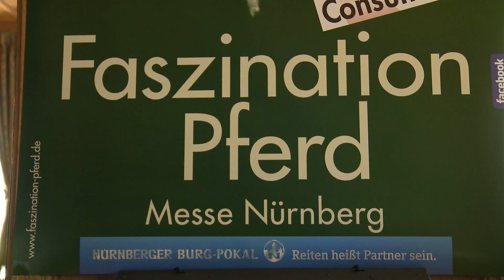Faszination Pferd 2012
NÜRNBERG - Vom 30. Oktober bis 4. November 2012 findet in der Messe Nürnberg mit der 19. Faszination Pferd erneut ein reitsportliches Großereignis statt, das weit über Bayerns Grenzen hinaus auf eine treue Fangemeinde zählen kann.

Für sechs Tage wird die Nürnberger Frankenhalle zum Schauplatz spannender sportlicher Wettbewerbe in der Dressur, im Springen und im Fahrsport. Darüber hinaus sind unterhaltsame Schauprogramme, zwei glanzvolle Top Gala Shows und eine Verkaufsmesse für Reitsportbedarf Bestandteile der Veranstaltung.

Das von den AFAG Messen und Ausstellungen durchgeführte Event zählt auch 2012 zu den Höhepunkten im bayerischen Reitsportkalender. Mit ihrem sechstägigen Programm gehört die Faszination Pferd bundesweit zu den größten Veranstaltungen ihrer Art. Das Turnier und die Messe finden erneut in Kombination mit Bayerns führender Verbrauchermesse Consumenta statt, die im vergangenen Jahr rund 150.000 Besucher zählte.
Spannende Turniere im Springen, der Dressur und im Fahrsport

Die sportlichen Wettbewerbe stehen bei der Faszination auch diesmal im Mittelpunkt. Durch die Qualifikation für das Finale des NÜRNBERGER BURG-POKALS und eine deutliche Aufstockung der Preisgelder erfährt die Veranstaltung eine sportliche Aufwertung und das reitsportbegeisterte Publikum darf sich auf ein attraktives Teilnehmerfeld freuen. Im vergangenen Jahr zog Turnierleiterin Jacqueline Schmieder eine stolze Bilanz: 171 Aktive aus zwölf Nationen gingen mit 474 Pferden an den Start und das pferdebegeisterte Publikum konnte in der Nürnberger Frankenhalle 675 Starts verfolgen. Die Zahlen belegen eindrucksvoll die große Popularität der Nürnberger Veranstaltung, die bei den Aktiven vor allem mit den hervorragenden Rahmenbedingungen für Ross und Reiter, dem besonderen Flair in der Frankenhalle und einem begeistert mitgehenden Publikum punktet.
Sportliches Highlight: Letzte Qualifikation für das Finale im NÜRNBERGER BURG-POKAL in der Frankenhalle

Der Dressursport bildet in diesem Jahr einen Schwerpunkt und wird am 2. und 3. November im Mittelpunkt stehen. Erstmalig ist es gelungen, den weit über Europas Grenzen hinaus so geschätzten NÜRNBERGER BURG-POKAL für junge Pferde in die Frankenmetropole zu holen. Die Qualifikation zum NÜRNBERGER BURG-POKAL hat sich zu einem unentbehrlichen Bestandteil in der Ausbildung junger Dressurpferde entwickelt. In diesem Jahr findet die letzte Qualifikation für das Finale in der Frankfurter Festhalle bei der Nürnberger Faszination Pferd statt, die damit einen hochkarätigen sportlichen Leckerbissen bietet. Die Zuschauer dürfen sich also auf einen spannenden Wettbewerb mit Deutschlands besten Dressurreitern und ihren fantastischen Youngstern freuen. Ist doch jedem Insider bekannt, dass diese Pferde später einmal die deutschen Farben auf Olympiaden und Weltchampionaten höchst erfolgreich vertreten haben. Fast alle hatten sich die Weihen dafür beim NÜRNBERGER BURG-POKAL erarbeitet.

Bei insgesamt 15 Turnieren treten im Laufe des Jahres die besten sieben- bis neunjährigen Dressurpferde Deutschlands zum sportlichen Wettstreit an. Jeweils der Sieger qualifiziert sich für das Finale im Dezember in der Frankfurter Festhalle. Den Sieg im Finale 2011 sicherte sich Carola Koppelmann im Sattel von Desperado OLD, einem achtjährigen Wallach. Dabei verwies die Ausbilderin aus Warendorf Isabell Werth mit Flatley und Oliver Oelrich mit Rock Forever NRW auf die Plätze.

Die Serie hat als Deutsche Meisterschaft in dieser Altersklasse zahlreiche Championatspferde hervorgebracht, zuletzt El Santo NRW und Damon Hill NRW, die bei den Europameisterschaften 2011 Mannschaftssilber gewannen.

Hans-Peter Schmidt, Aufsichtsratsvorsitzender der NÜRNBERGER Versicherung und Initiator der Prüfung, betont die Bedeutung des Engagements: „Wir sind stolz auf die Plattform, die wir mit dem NÜRNBERGER BURG-POKAL geschaffen haben". Für Hans-Peter Schmidt, der auch Präsident des Bayerischen Reit- und Fahrverbands und Präsidiumsmitglied der Deutschen Reiterlichen Vereinigung (FN) ist, rückt der Ausbildungsstand des jungen Pferdes in den Vordergrund: „Im St-Georg-Special wird das Leistungsvermögen des Paares pferdegerecht auf den Punkt gebracht."

Die NÜRNBERGER Versicherungsgruppe ist in diesem Jahr auch Hauptsponsor der Faszination Pferd.